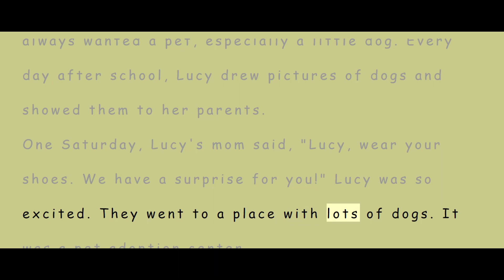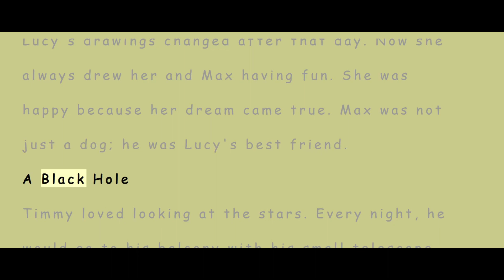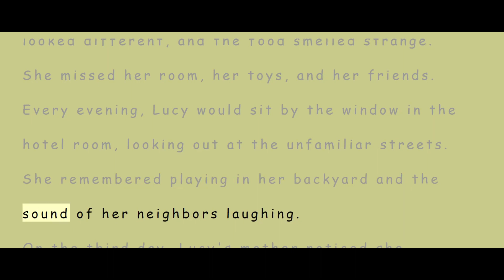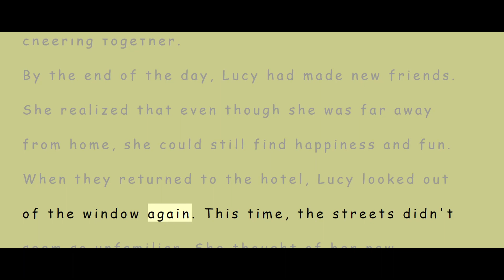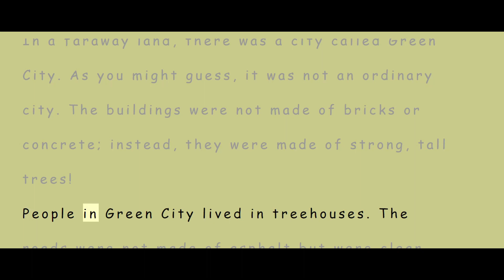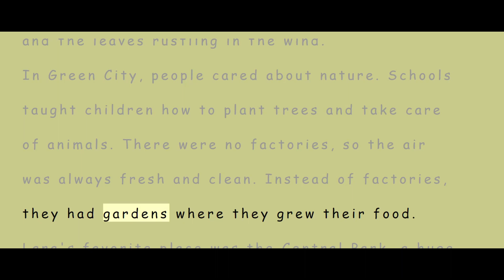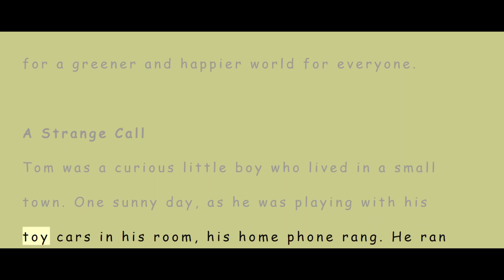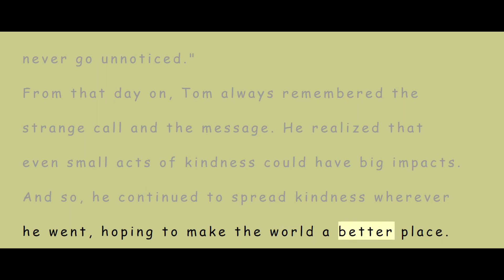A1 Level English Stories 8